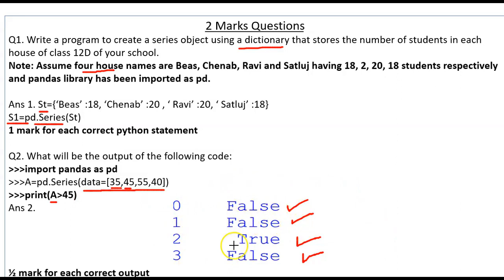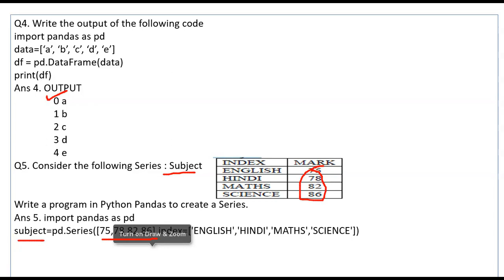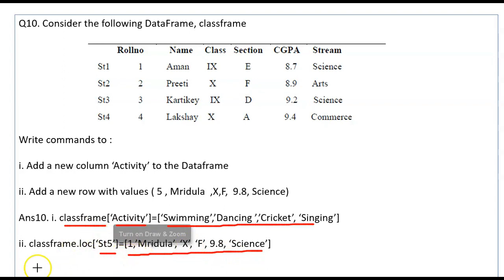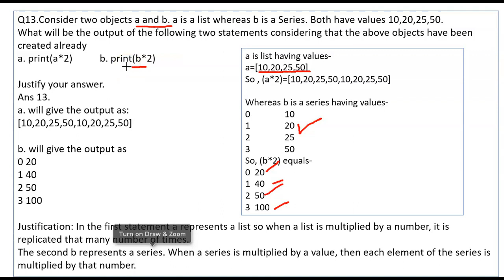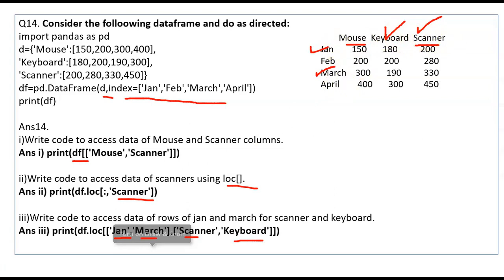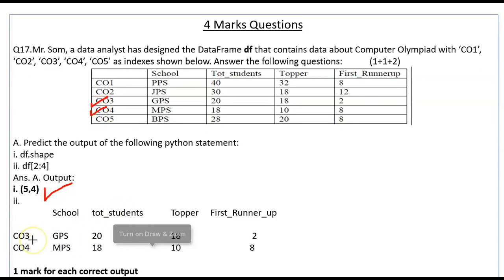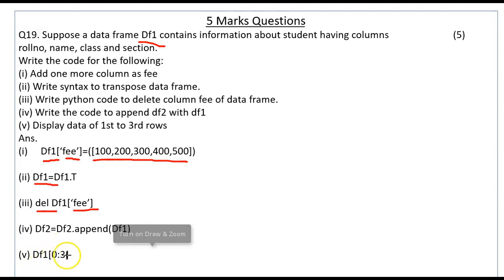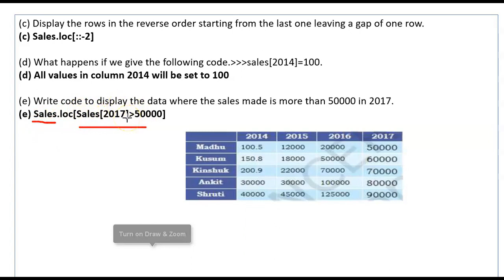Python Pandas Important Questions | IP Class 12 Important Questions | CBSE Exam, class 12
Python Pandas Important Questions | PYQ of Python Pandas | IP Class 12 Important Questions | CBSE Exam, class 12